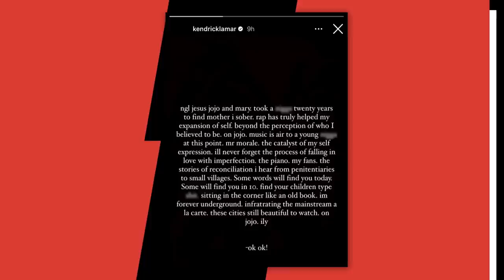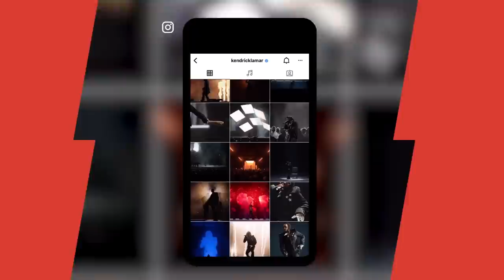Kendrick Pens Emotional Letter To RAP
Kendrick Lamar has broken his social media silence to reflect on his latest album Mr. Morale & The Big Steppers and its accompanying tour.

In a message posted to his Instagram Stories on Wednesday (August 3), the Compton rap star paid tribute to the power of rap music, crediting it with positively changing his perception of himself and providing an essential outlet for self-expression.